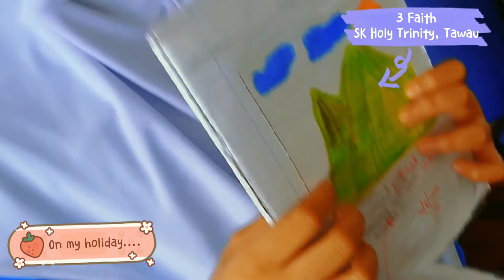Catch-up Plan Activity, English Language, 3 Faith SK Holy Trinity